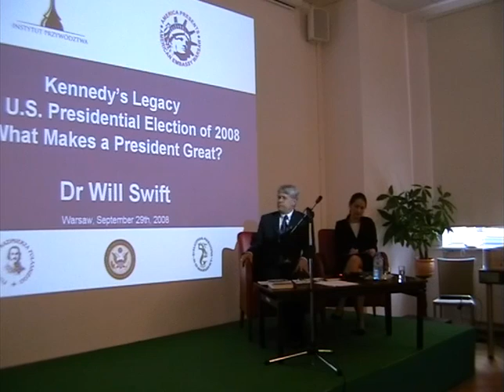dr Will Swift in Warsaw 29.09.08 part 3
"Kennedys Legacy in the U.S. Presidential Election of 2008 - What Makes a President Great?"